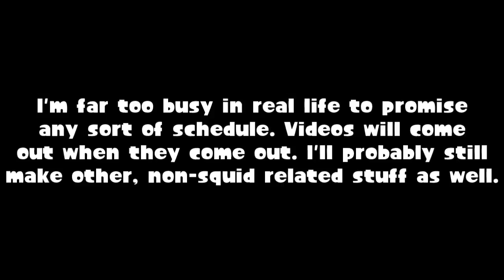BEWARE, I LIVE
Hello, folks, I'm back. Or at least, I'd like to be back. Hopefully I get to be back.

Anyway, other than wanting to make squid videos, I sometimes make and put squid pictures and other garbage on my Tumblr. I like to think they're neat pictures and garbage.

Song: Cipher - The King of Fighters '98